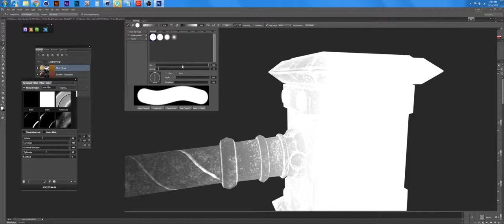dDo Mask painting bug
This is an issue I have in Quixel dDo version 2.2.2 running in Photoshop CS6. I've also tried in Photoshop CC 15.3 and had the same issue.